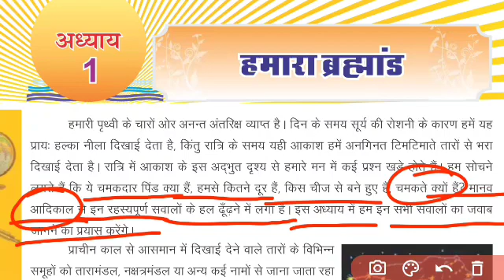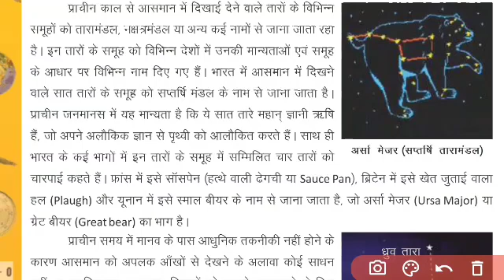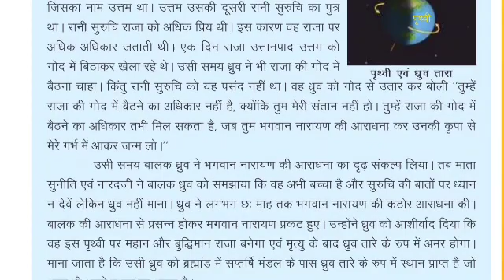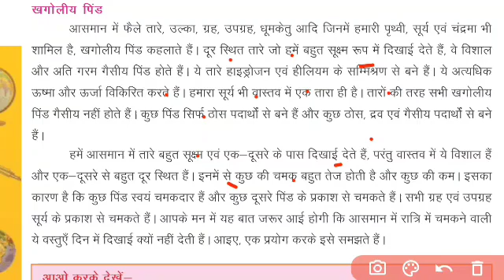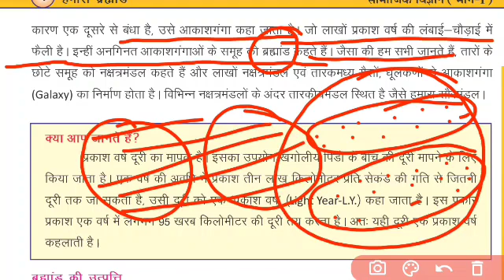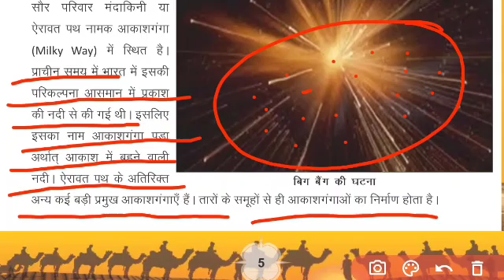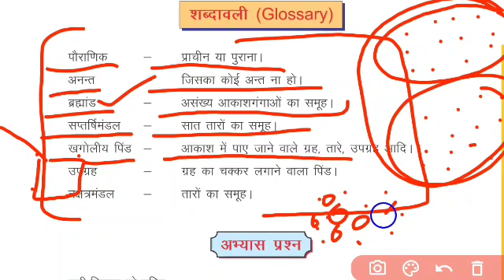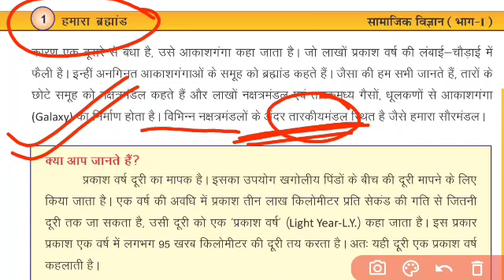कक्षा-6(Ch-1) भूगोल- हमारा ब्रह्माण्ड(माध्यमिक शिक्षा बोर्ड)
Rajasthan general knowledge, geography, history, political science, Hindi, science, psychology. etc

Apni kalam apni awaz Kuchaman online classes Rk gk trick Raj Guru ji Sr group Passion Education